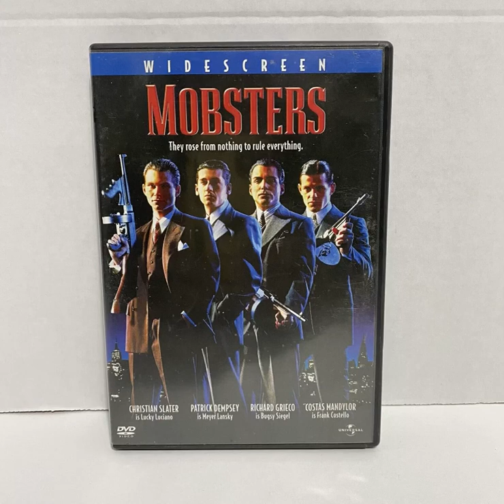Do You Have This DVD? #819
I Plan To Get One Soon In The 2012 4-Movie Marathon Crime Thriller Collection. Please Type In The Comments Below To See What DVD Version You Have For This Movie.